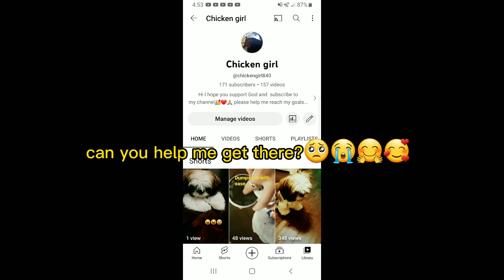Thank you all so much🥰🐔❤